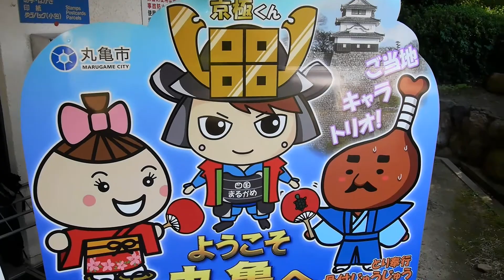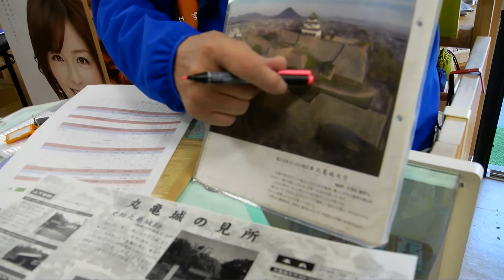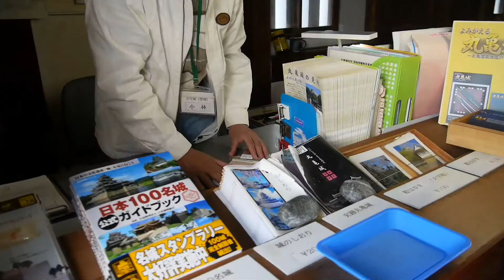「丸亀城（200円）」香川県現存12天守【観光】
石垣の名城と言われる丸亀城は香川県丸亀市にある現存十二天守の一つです。当時最高技術の石垣と現存十二天守の中で一番小さな天守を持ち、日本の百名城にも選ばれています。